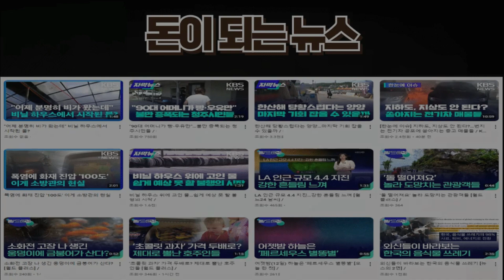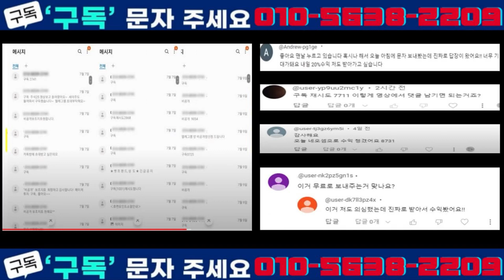[현장영상] 방통위원장 향해 사람에 충성…이준석 돌직구에 과방위 '술렁' JTBC News